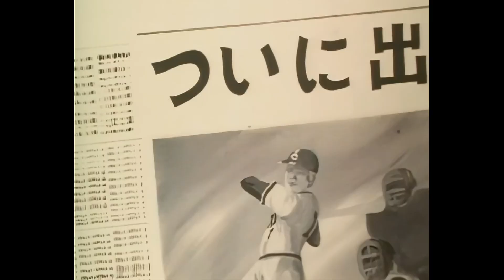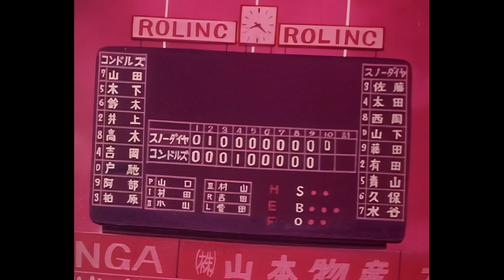001 - Baseballista - Sekret Kumiko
Baseballista (jap. Ippatsu Kanta-kun, wł. Il fichissimo del Baseball) – japoński serial anime wyprodukowany w 1977 roku przez Tatsunoko Production w reżyserii Hiroshiego Sasagawy.